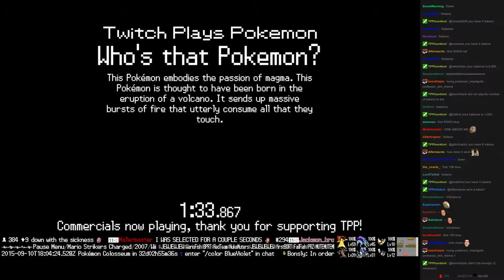Twitch Plays Pokémon Vietnamese/Crystal